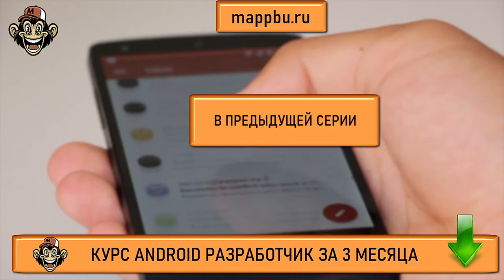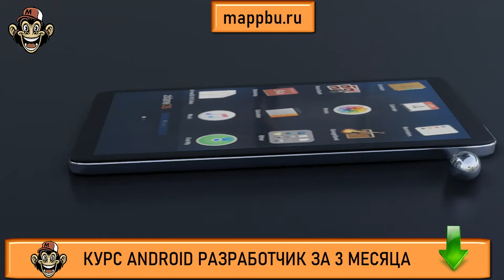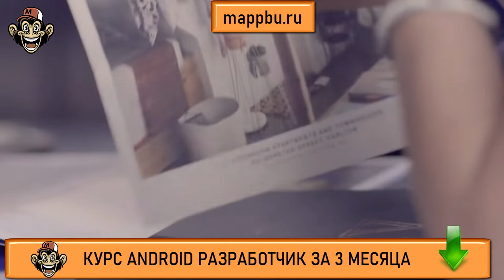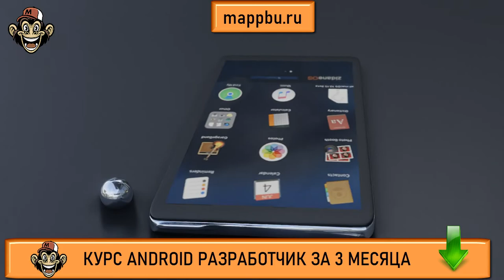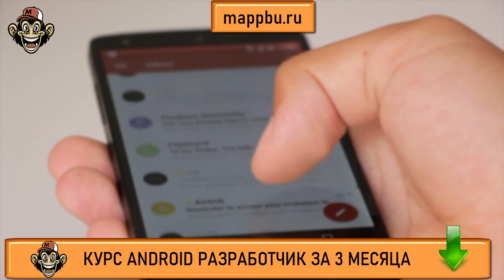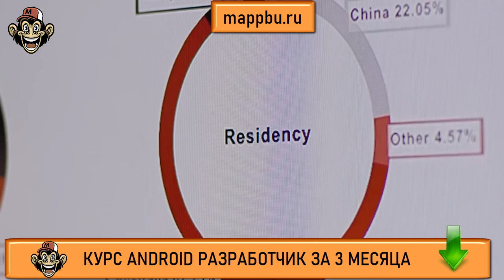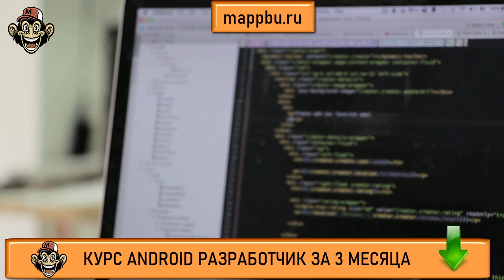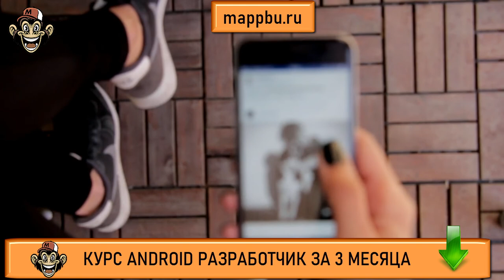Профессия разработчик мобильных приложений Профессия андроид разработчик Как стать android разработч